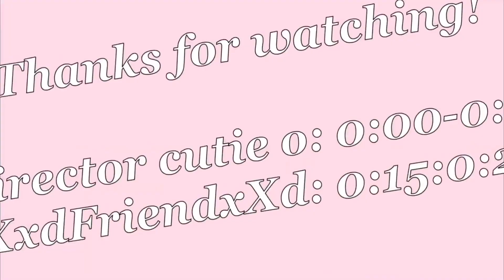• All Night • ☁︎ || • Collab • || Gachalife qwq